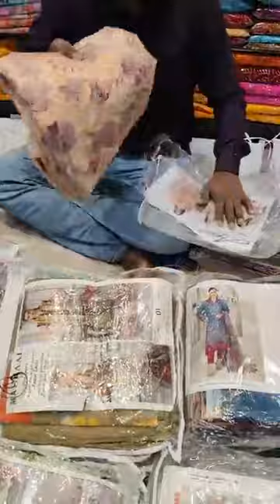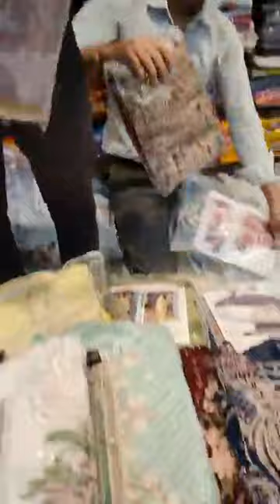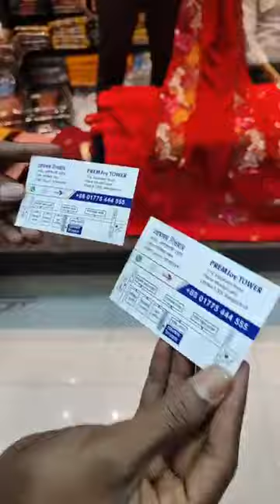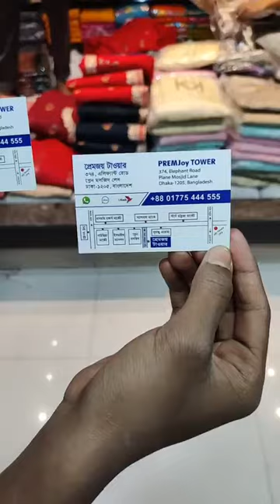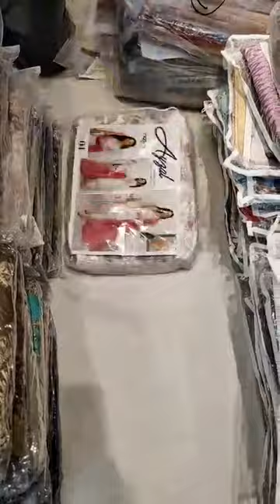💥 Offer 💥 Offer 💥 Offer 💥 Mega Discount || PREMJoy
Original Pakistani Salwar Kameez 😍
Original Indian Lehenga 😍
Original Indian Saree 😍
Address : PREMJoy TOWER, House : 374, Elephant Road Plane Mosjid Lane, Dhaka
[ Near Gausia Market ]

ঠিকানাঃ প্রেমজয় টাওয়ার, ৩৭৪ এলিফ্যান্ট রোড, প্লেন মসজিদ লেন, ঢাকা ১২০৫ । [ গাউসিয়া মার্কেট সংলগ্ন ]